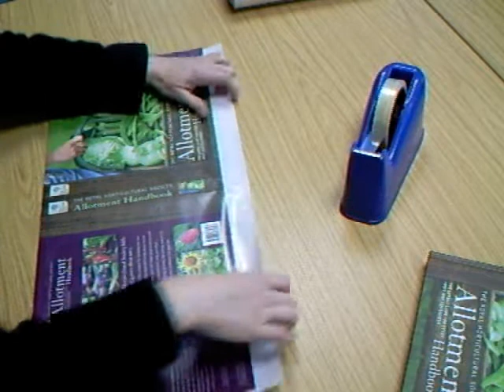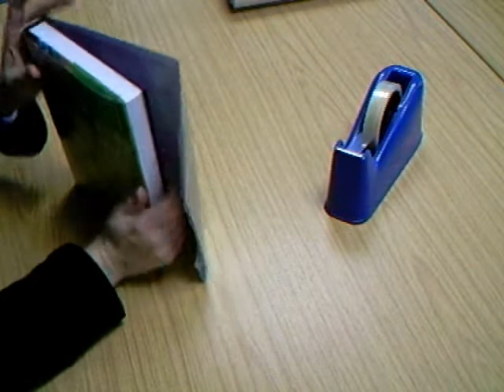How to cover a book using Clearsleeves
Clearsleeves are transparent protectors for dust covers of hardback books. They are quick and easy to fit and are scratch resistant. for more details